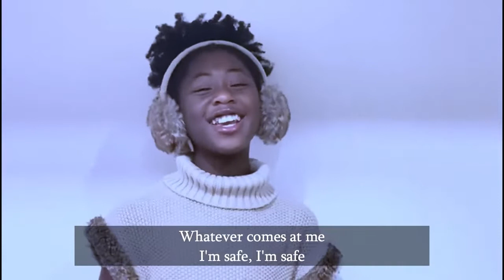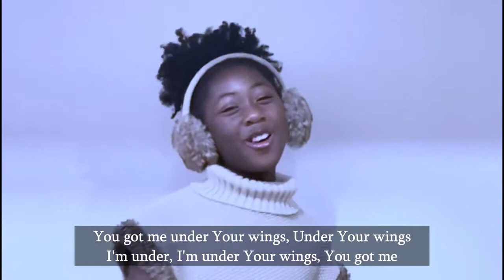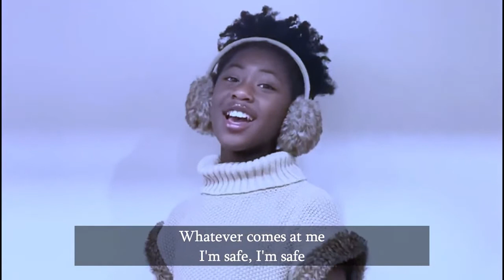Your Wings - NissaLive (CC with Lyrics)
Welcome to the FLOWMusic Channel. Enjoy one of our songs from our the Nissa Ainoo Music Library. You can use an extension on the Mozilla Firefox Browser to download this video, or in audio formats.
Let us take you through. This works for LAPTOPS only.
2. Then after downloading, run the app to install.
3. Then wait for it to finish installing. Once done, install this plugin using the following link:
4. Install the plugin into Mozilla Firefox and install it in Private Tabs (Incognito Tabs in Mozilla)
5. Now copy the link from this video and paste it there. Scroll down a little bit and choose the Download As button, Choose between any of the given resolutions.
6. Now select where your file will go after downloaded. When it's done, check in the appointed folder for the video. You should have it in the exact resolution downloaded.